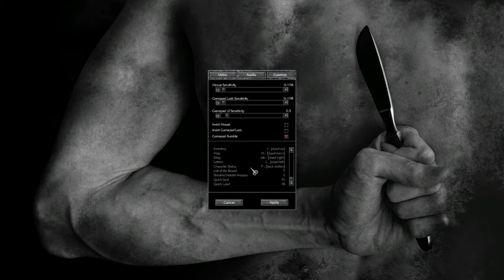Pathologic Classic HD |5| Stabbin' Fools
I want an immortal human shield.